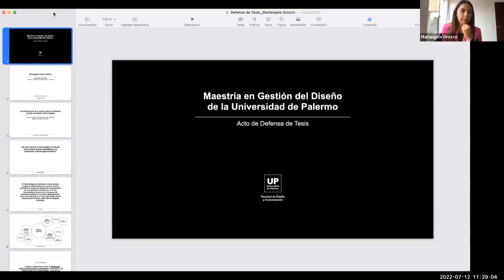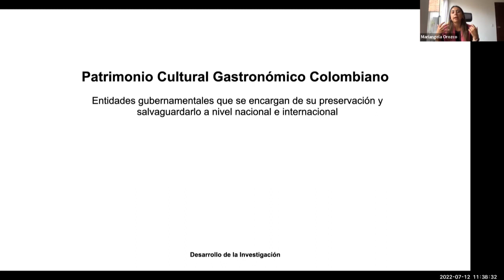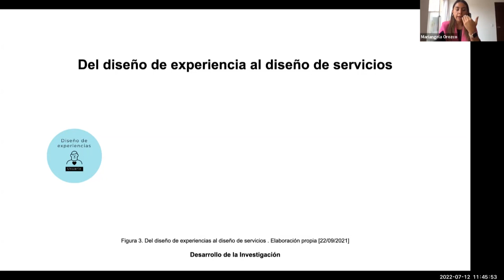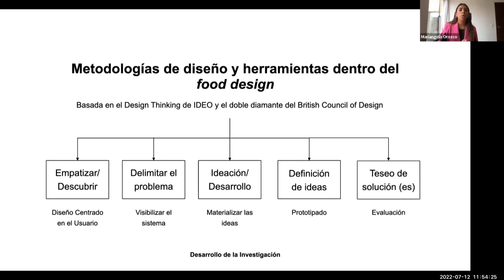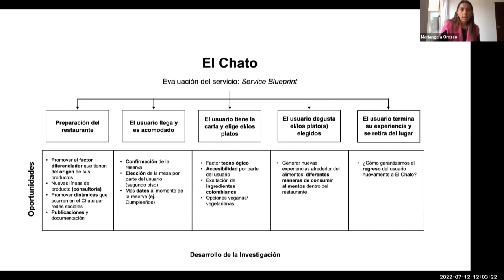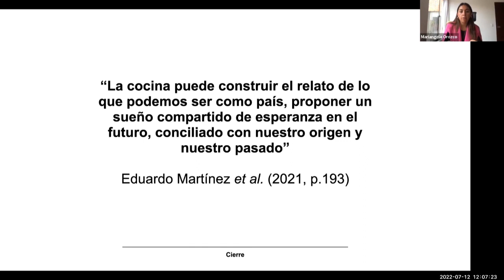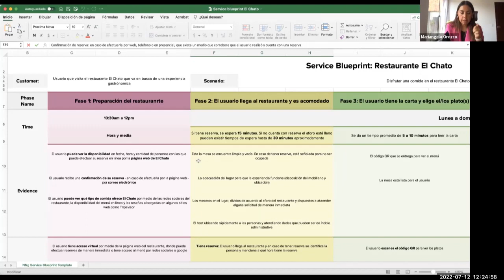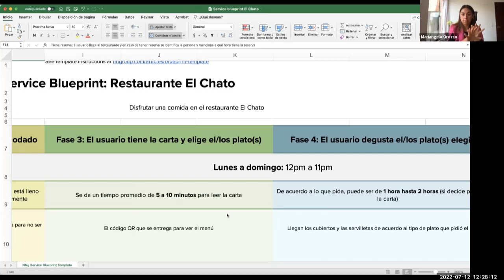Mariángeles Orozco Molina | Defensa de Tesis de la Maestría en Gestión del Diseño 2022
■ Título de la Tesis: La construcción de la nueva cocina colombiana a través del diseño (food truck)
■ Maestrando: Mariángeles Orozco Molina
■ Fecha de la defensa: 12/7/2022

La Maestría en Gestión del Diseño forma líderes del diseño de la imagen y las comunicaciones con una proyección internacional. Son los profesionales innovadores y creativos que necesita el futuro del Diseño. Adquieren una concepción integral del diseño para conceptualizar y desarrollar estrategias y gestionar exitosamente equipos y proyectos de mediana y gran complejidad, así como para producir teoría y conducir investigaciones.